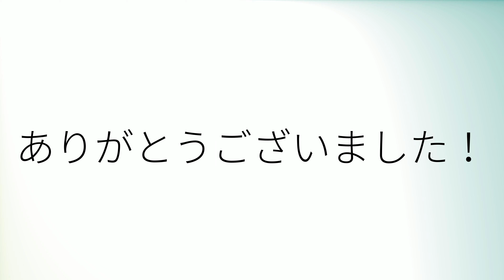How to pronounce 'Appeared' (British English)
How to pronounce 'Appeared' in British English.
Comment prononcer 'Appeared' en anglais britannique.
Como pronunciar 'Appeared' en inglés británico.
Wie man 'Appeared' mit britischem Akzent ausspricht.
「Appeared」の英語の発音の仕方